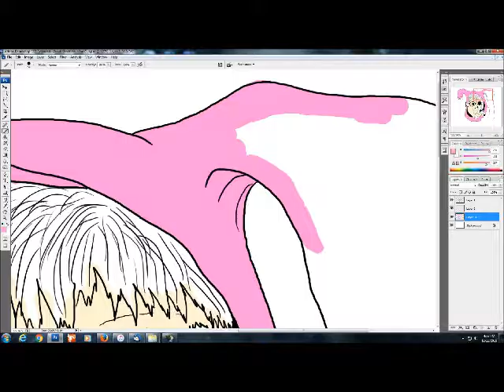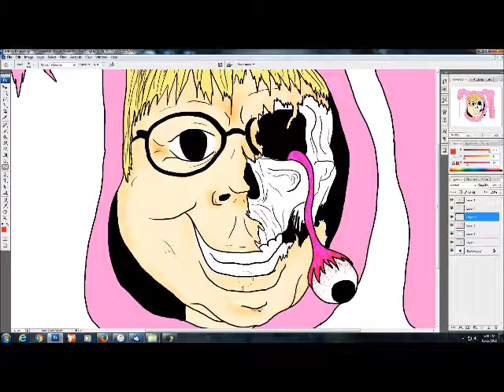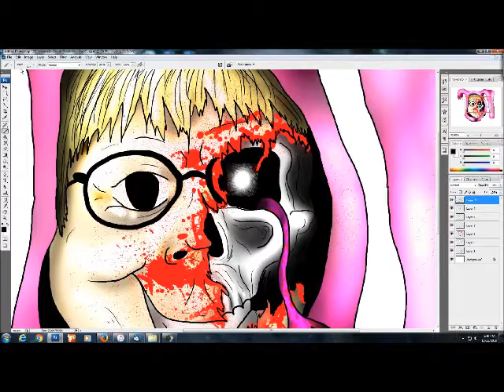A Christmas Horror Story